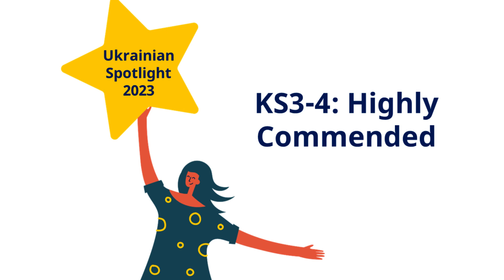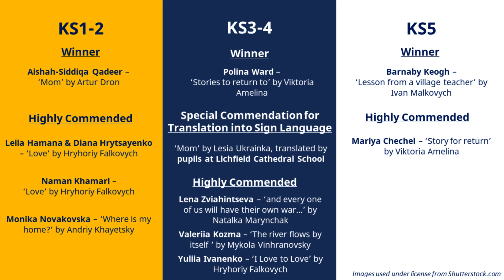Ukrainian Spotlight 2023 - Highly Commended (KS3-4): Lena Zviahintseva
Ukrainian Spotlight 2023
Highly Commended (KS3-4): Lena Zviahintseva